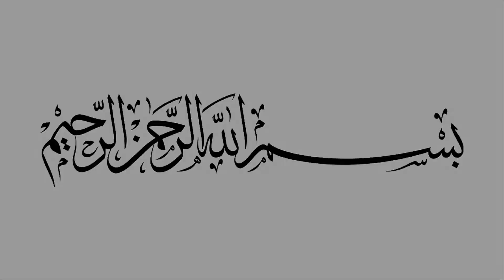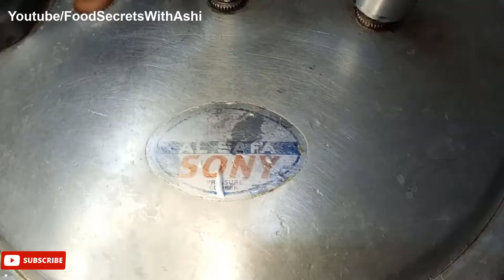Lahori Chargha Recipe | Steam Chicken Chargha Recipe | Chargha Without Oven Recipe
Chargha Chicken Recipe By Food Secrets With Ashi  || لاہوری چرغہ بنانے کا طریقہ || Whole Chicken Roast Recipe ||